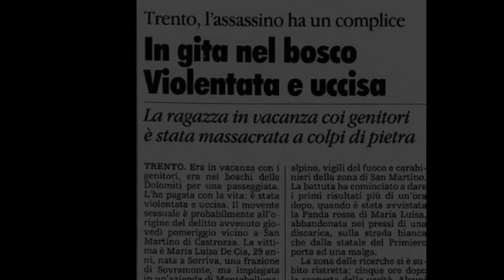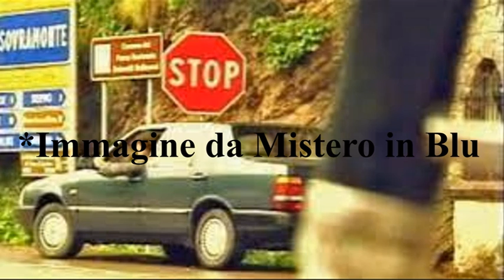MARIA LUISA NON TORNA A CASA/MISTERO AL VELO DELLA MADONNA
immagini e inserti video: archivio Google immagini
Fonte: Mistero in Blu
articoli di archivio